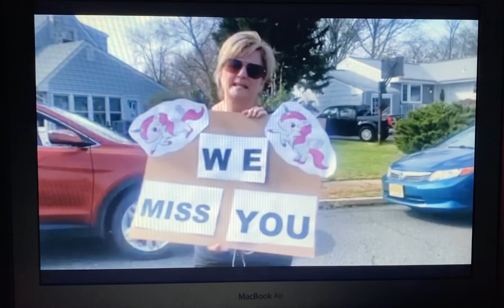CONGRATULATIONS Alex & Nat!!! ❤️